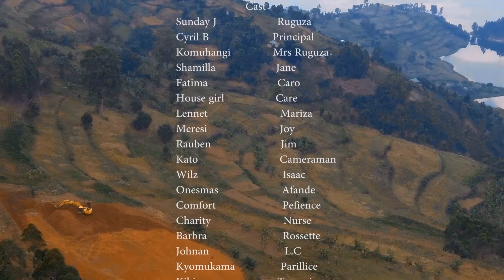ENSI NIKWERI EPSD 34